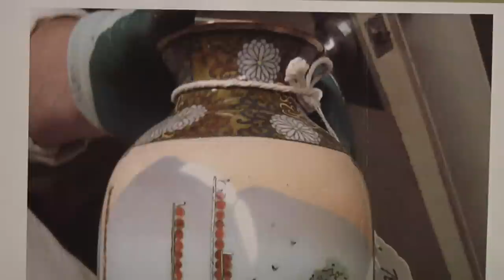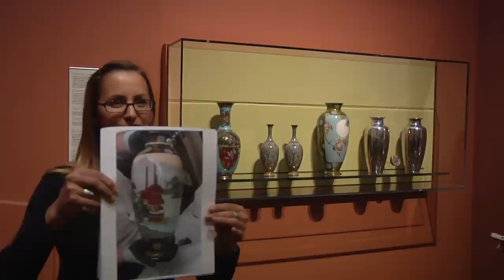ArtStop | Cloisonne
Lucy Eron, Museum Educator, discusses Cloisonne.

ArtStops are 15 minute, staff-led tours of one to three works on view. Museum curators and educators present these brief yet always enlightening and informative talks every Thursday and third Tuesday at noon.